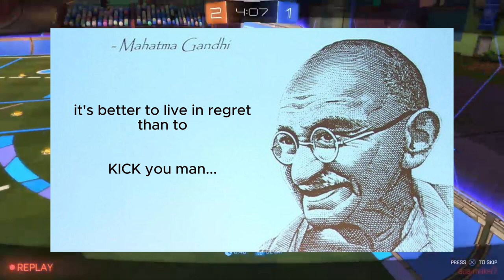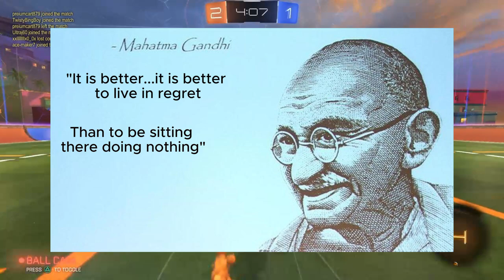Rocket League, But It's SCUFFED!! - Scuff League Part 1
Still have to fix and post the proper Thumbnail...for the time being enjoy the video and let me know what you'll think😅💯{This is The Final Thumbnail}

MY BUDDY YXALTED ~~ Watch yxalted with me on Twitch!